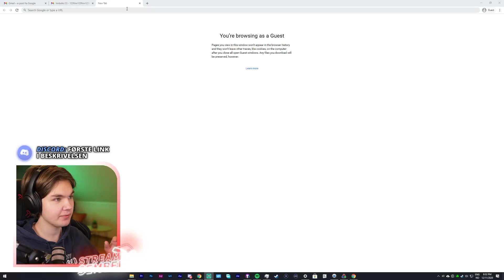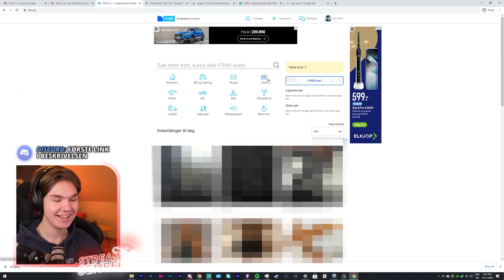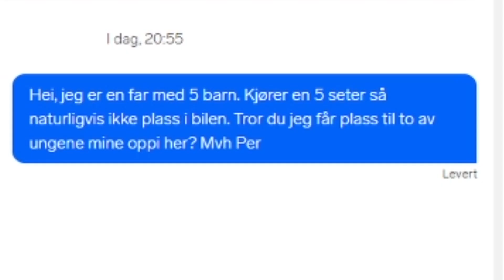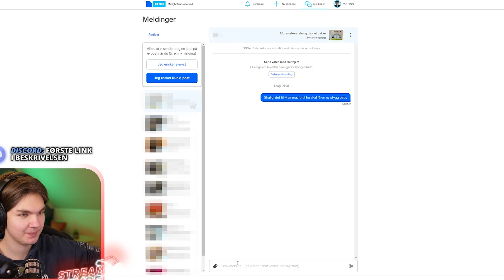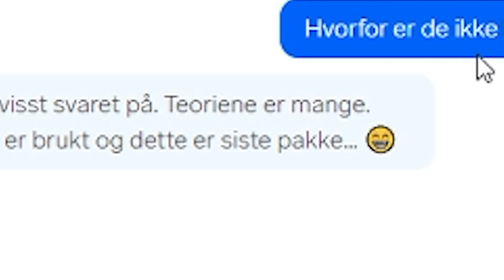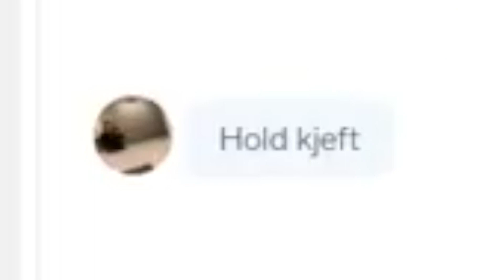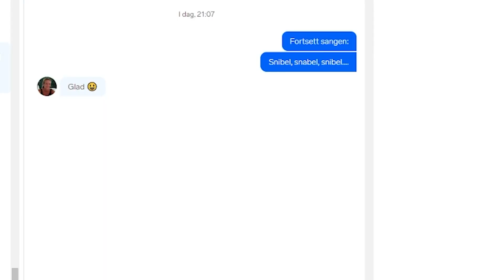Dere VELGER hva jeg skriver, jeg KØDDER på Finn.no! 😳 DEL 3 - 𝐒𝐎𝐓𝐈 17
Og ikke glem å klikk på bjella! 🔔

⭐️NY VIDEO HVER LØRDAG ELLER SØNDAG!⭐️

⬇️️Her er en liste over flere serier jeg tror du vil like ⬇️️